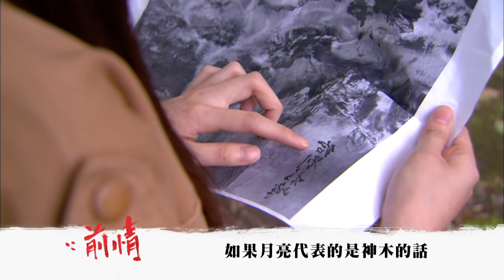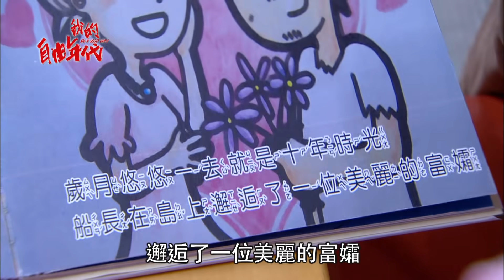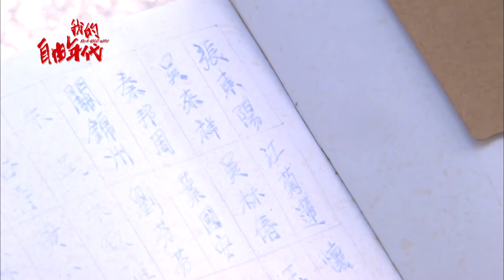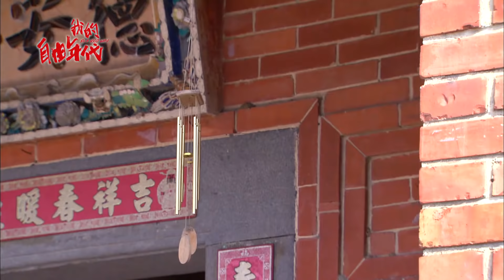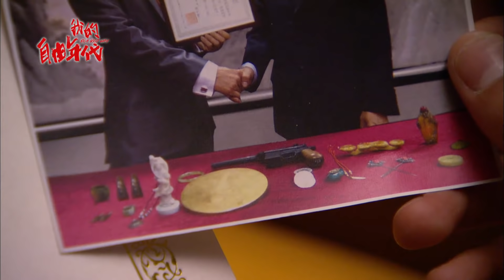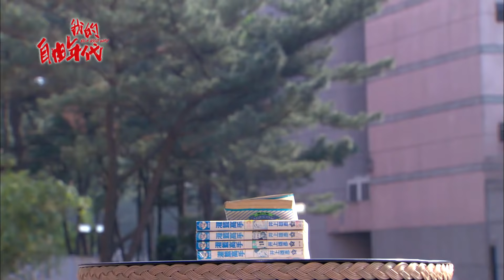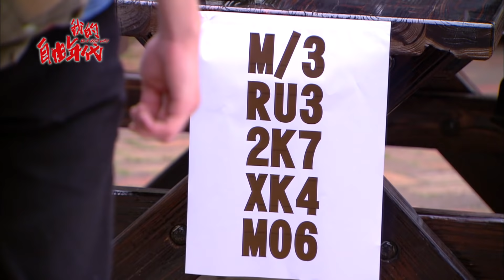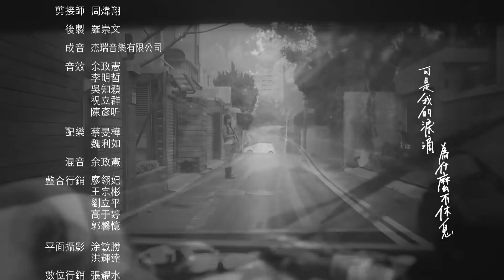【我的自由年代 In A Good Way】EP22